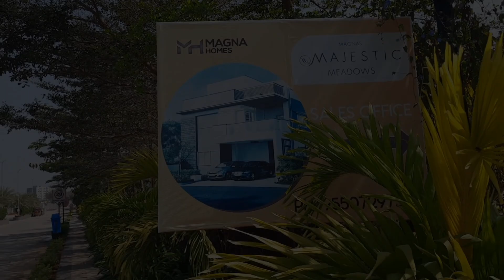EAST FACING VILLA || 267 SQ YDS || 4 BHK+1 HT + LIFT/ SOLAR PROVISION || NNL ALL IN ONE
East facing 267 sq yards 3611 sft
sft cost Rs 12500/- it may vary time to time
East facing charges RS 10 Lks
corner charges RS 10Lks
club house charges, amenities RS 10 Lks
GST 5% above all EXTRA
Manjeera, Corpus fund, maintenance asper community norms and Regn & duty stamp
duty to pay ,Solar panels installed